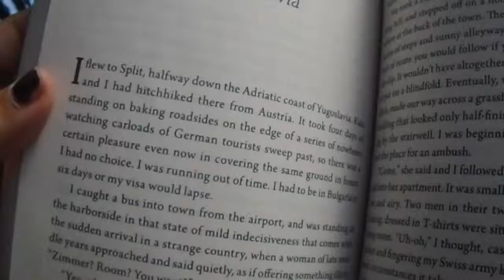Ljubljana Day 2: Gorge-ous I'm Not Sorry